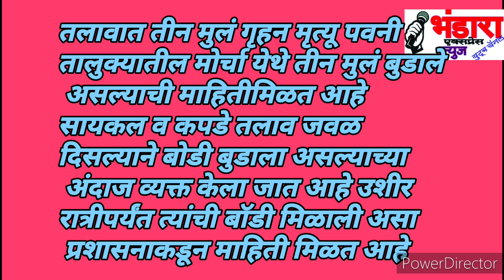Bhandara || 3 boy dead in atri tawav